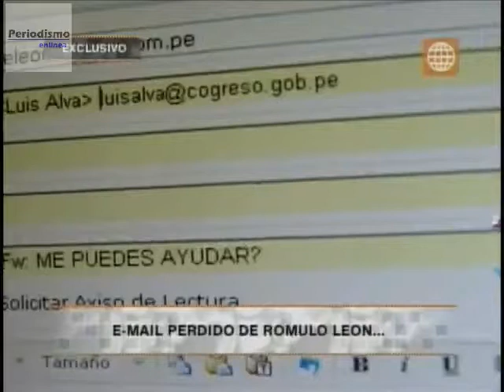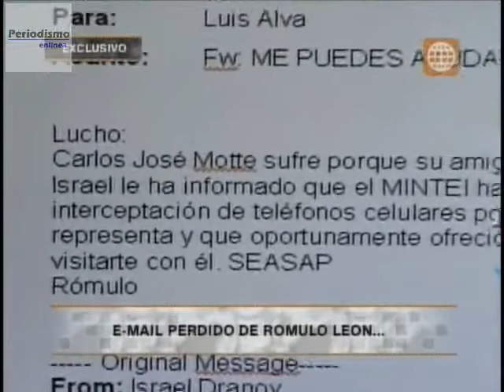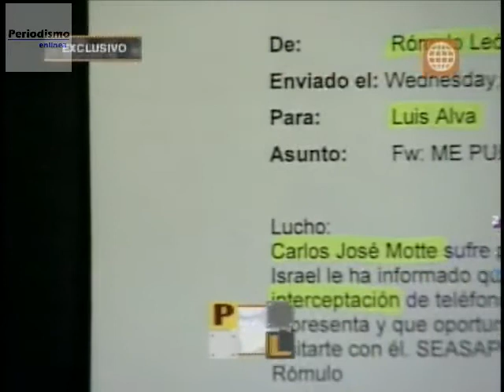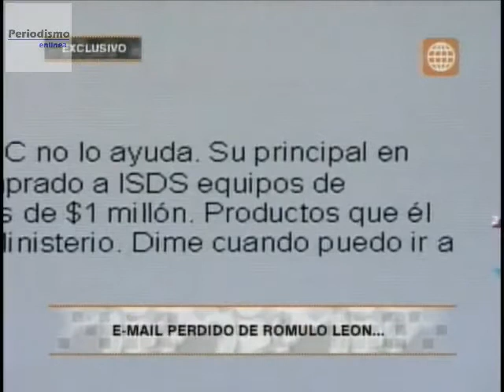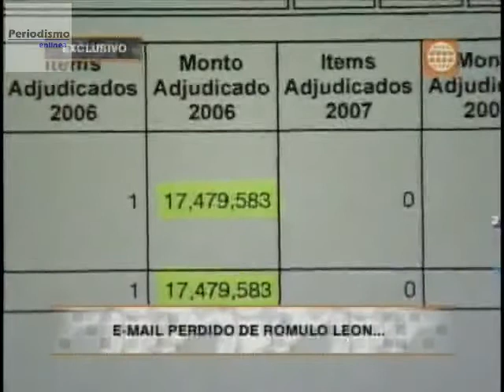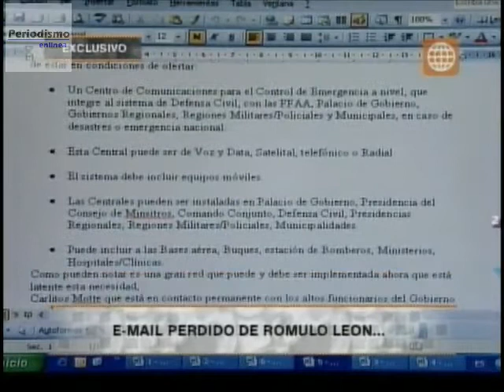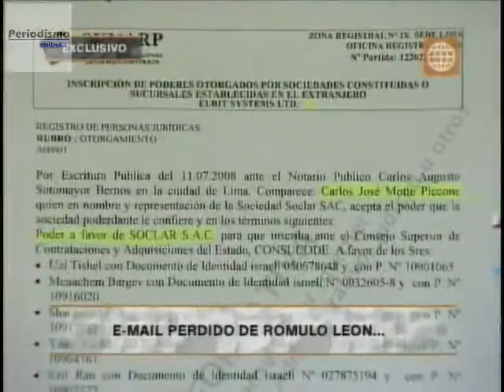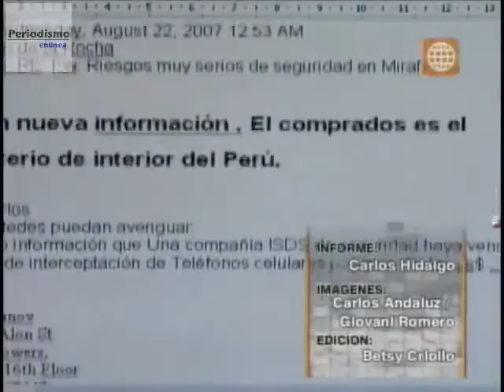Rómulo envió a Alva Castro email para pedirle que interceda en compra de equipos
(Video Cortesía Prensa Libre) Un correo electrónico enviado por Rómulo León Alegría al presidente del Congreso, Luis Alva Castro, para pedirle que interceda en la compra de equipos de interceptación telefónica a través del Ministerio del Interior fue difundido ayer por el programa Prensa Libre.

Aunque la semana pasada el diario Correo reseñó que existían comunicaciones electrónicas inéditas de personajes como Alva Castro, Mercedes Cabanillas, César Zumaeta y Luciana León ayer se difundió el email del hoy titular del Parlamento que reposaba en la computadora del ex ministro aprista y protagonista de los "Petroaudios".

El correo electrónico es de agosto de 2007, en pleno proceso de concesión de los lotes petroleros, da cuenta que León Alegría pide a Alva Castro una cita en su despacho junto con el empresario Carlos José Motte Picone.

"Lucho: Carlos José Motte sufre porque su amigo LAC (iniciales de Luis Alva Castro) no lo ayuda.  Su principal en Israel le ha informado que el MININTEI (Ministerio del Interior) ha comprado a ISDS (compañía de seguridad) equipos de interceptación de teléfonos celulares por más de un millón de dólares.  Productos que él representa y que oportunamente ofreció al Ministerio.  Dime cuándo puedo ir a visitarte con él.  SEASAP ("Sólo El Apra Salvará al Perú").  Rómulo", reza la misiva difundida por "Prensa Libre".

Según el programa, Alva Castro no recordó con precisión haber recibido dicha visita, pero admitió que por su despacho pasaron decenas de ciudadanos.  Asimismo, según el mismo reportaje, el actual presidente del Congreso negó que su entonces cartera haya adquirido equipos para interceptar celulares; indica un diario local.

Cabe indicar que Motte Piccone estuvo involucrado en la protección de León Alegría cuando este pasó a la clandestinidad tras estallar el escándalo de los "petroaudios", según información de El Comercio.  Asimismo, se supo que fue representante de la empresa Soclar (la que patrocinaba el empresario dominicano Fortunato Cannán en el país) y de la compañía Elbit System, que durante